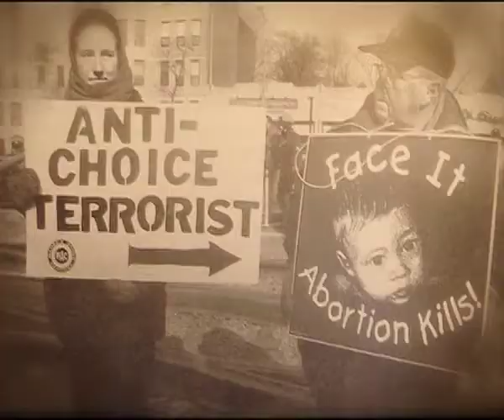Jacob Greaves' Show Reel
The following is a collection of ptc's, interviews and studio work made during my postgraduate journalism course at City University. The first clip is a live two-way, for which I also wrote the studio introduction.  The second piece is a compilation of   clips taken from a seven minute current affairs film which I both presented and researched.